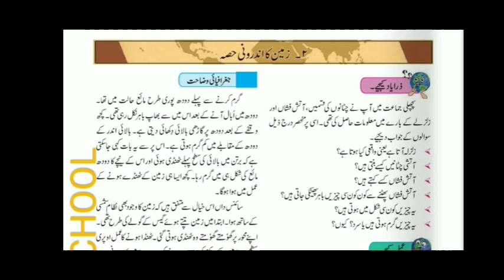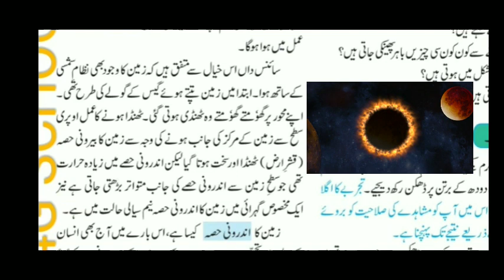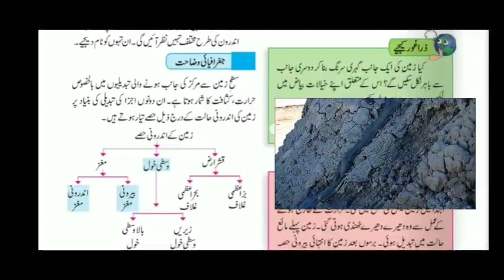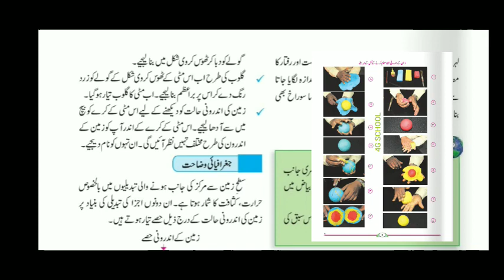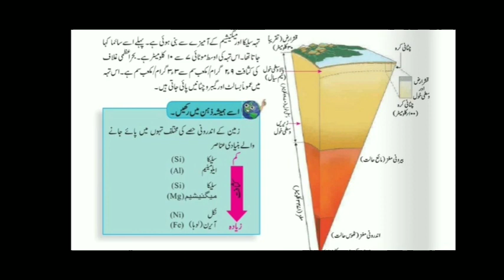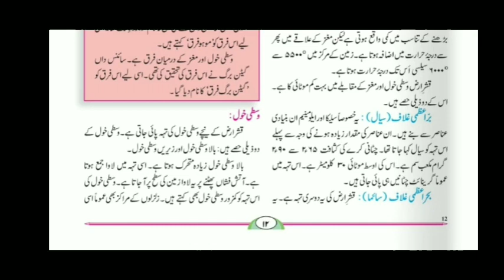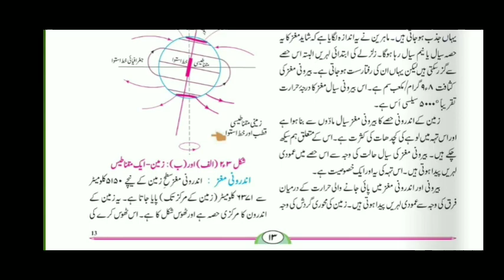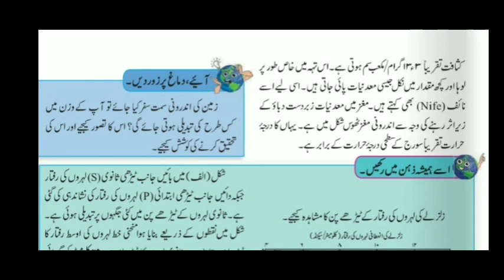Zameen ka androni hissa std 8th Geography chapter 2 urdu medium